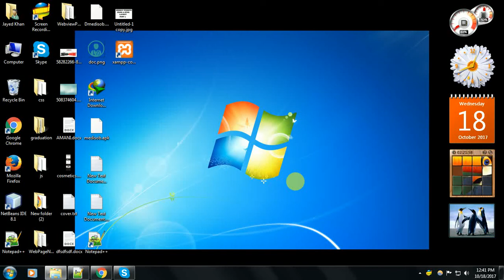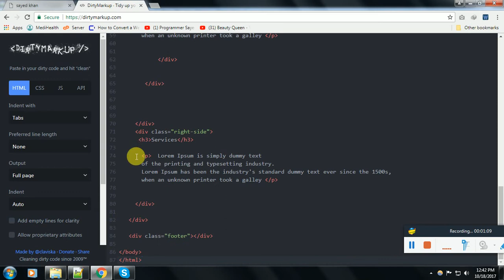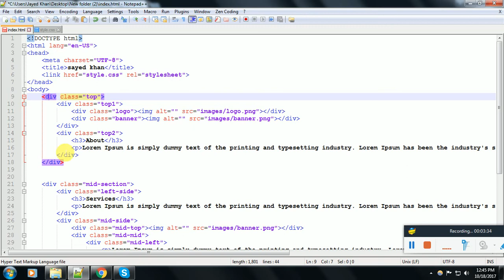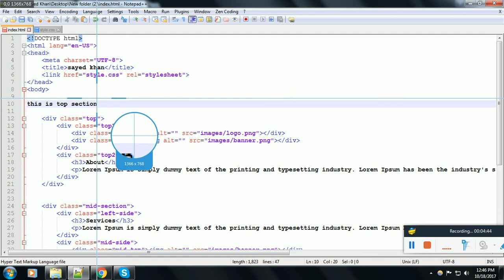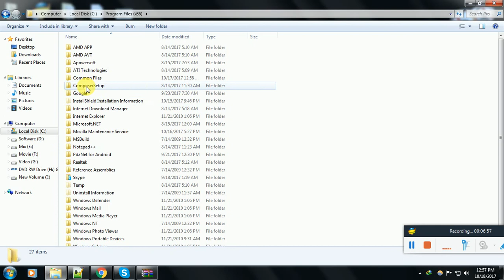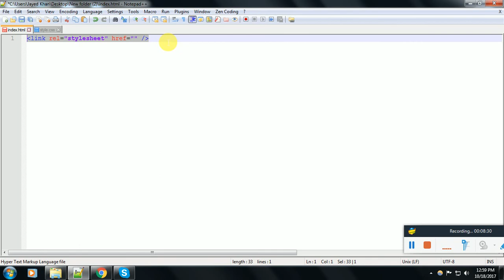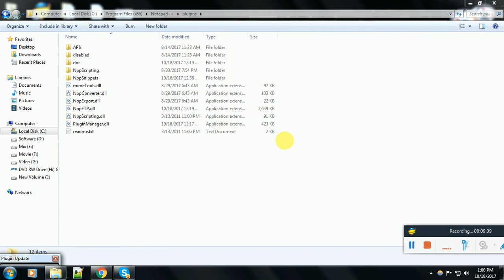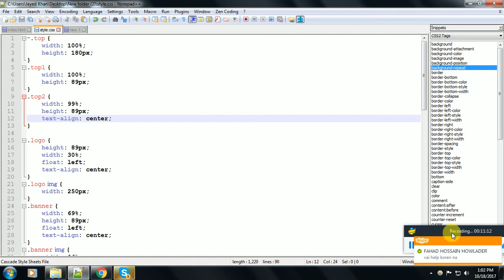Web design helping tips and tricks for fast coding